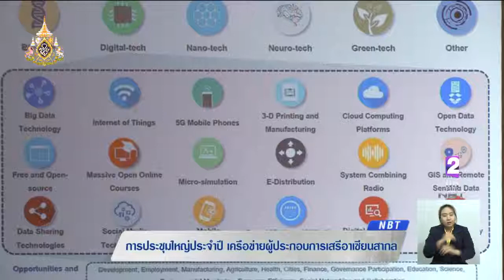ประชุมใหญ่ประจำปี 'เครือข่ายผู้ประกอบการเสรีอาเซียนสากล' หวังเพิ่มบทบาทนักธุรกิจหญิงไทยในอาเซียน